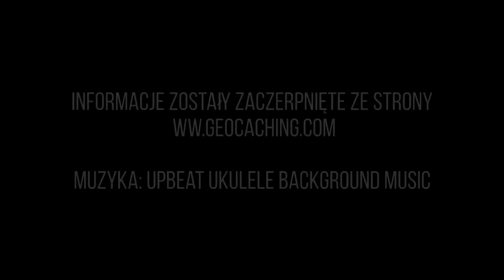Konkurs Wiktor Goleski kl I G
Podsumowanie III edycji Konkursu: Najpiękniejszy zabytek Tomaszowa Mazowieckiego i Powiatu